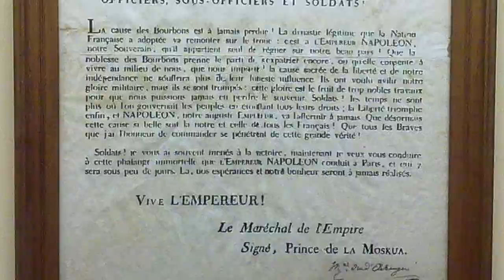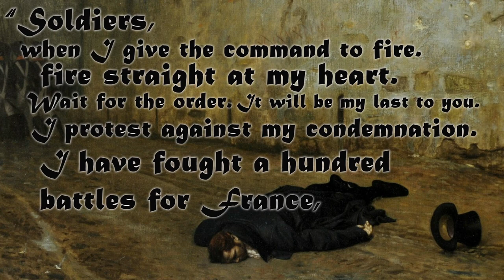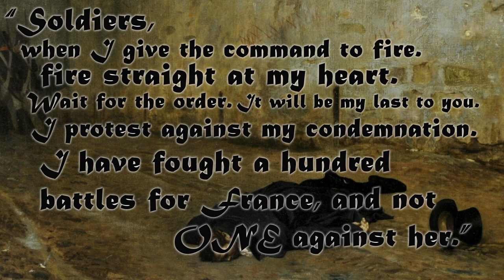The Man Who Commanded His Own Firing Squad - Marshal Michel Ney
Marshal Michel Ney of France, fought alongside Emperor Napoleon Bonaparte for many years. After  he escaped his exile on Elba, Ney would join and support him through the Battle of Waterloo. After Napoleon's defeat, Ney would be faced with execution for betraying the monarchy.

This is the story of Marshal Ney's Death

Citations:
- Markham, J. D. (2003). Napoleon's Road to Glory: Triumphs, Defeats, and Immortality.
- Bellemare, Pierre; Nahmias, Jean-François (2009). La Terrible vérité: 26 grandes énigmes de l'histoire enfin résolues
- Macdonell, A. G. (1934). Napoleon and His Marshals
- Tsouras, P. G. (2005). The book of Military Quotations